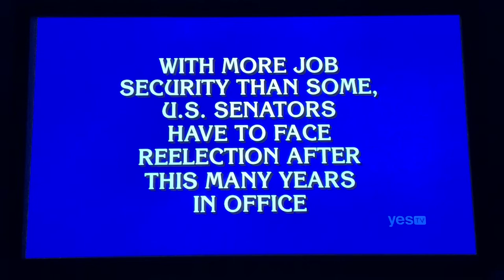Jeopardy, intro & 1st Daily Double - Margaret Shelton Day 2 (3/2/22)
Ken didn’t seem happy when introducing Margaret 😜